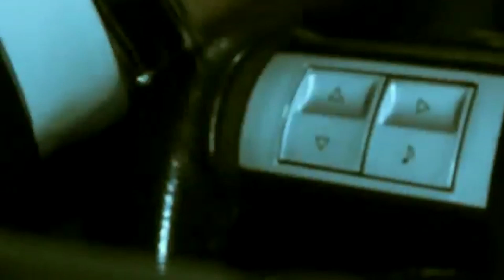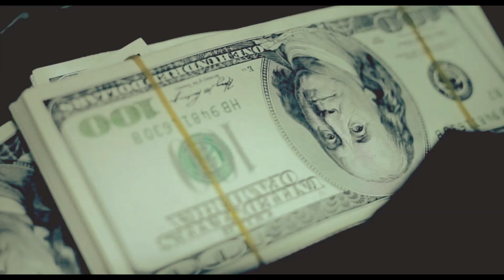Приглашение всех гостей Крыма на Киномагию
Мы начали проект съемки курортных игровых короткометражек с гостями Крыма. В этом ролике излагается суть проекта и порядок работы с заказчиками.
Телефоны для справок:
емейл для обсуждения сценариев:
taranproduction at mail.ru

VISA Сбербанк
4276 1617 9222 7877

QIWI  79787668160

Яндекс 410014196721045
карта Яндекс-деньги
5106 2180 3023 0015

веб-мани
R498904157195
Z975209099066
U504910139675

АБ Россия
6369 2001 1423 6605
карта про100

VISA Генбанк
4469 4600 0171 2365